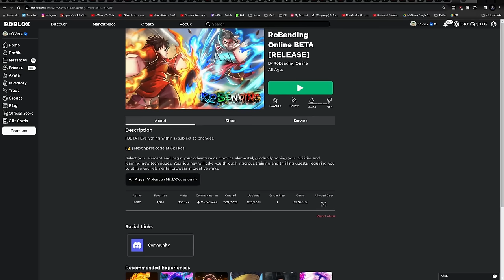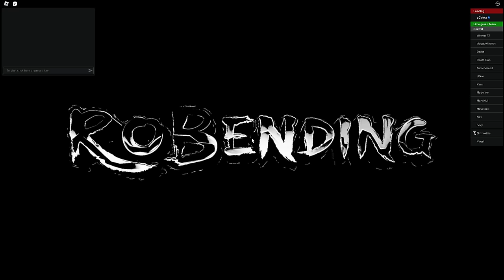OKAY! The Story in the NEW Avatar Roblox Game is kinda.. FIRE! (RoBending)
Roblox RoBending Online BETA! New Avatar Game.. kinda Anime inspired.